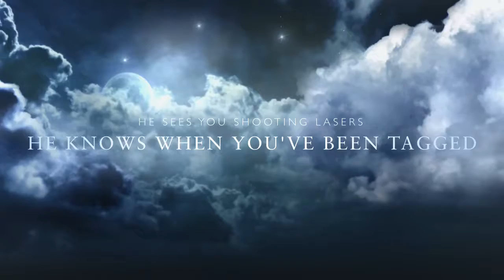Winter Wonderland Laser Tag At Gattitown